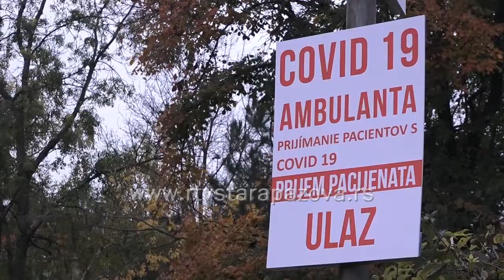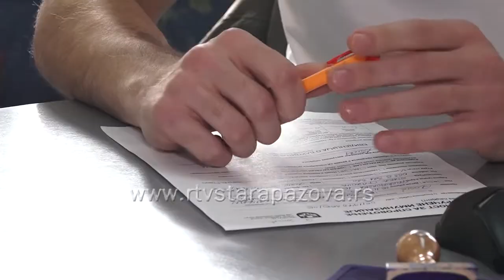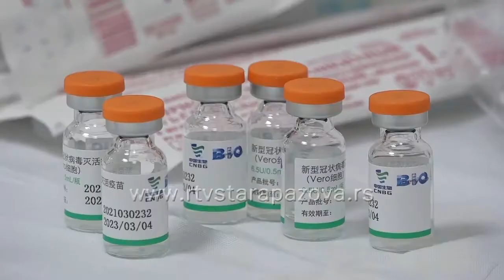Epidemiološka situacija sve povoljnija, uskoro u Podunavlju Služba za kućno lečenje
Situacija sa kovidom 19 trenutno je povoljna i na teritoriji staropazovačke Opštine i  do sad je podeljeno oko 56.000 doza vakcina.Posle praznika sa radom počinje služba kućnog lečenja  u Novim Bnaovcima u cilju poboljšanja zdravstvene zaštite građana .